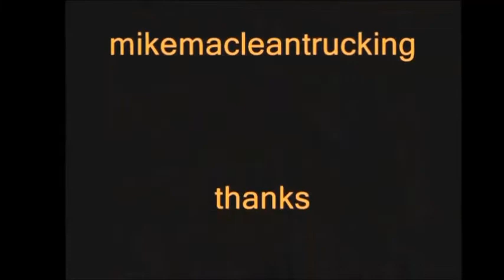Truck Pics, Nova Scotia, Vol 1